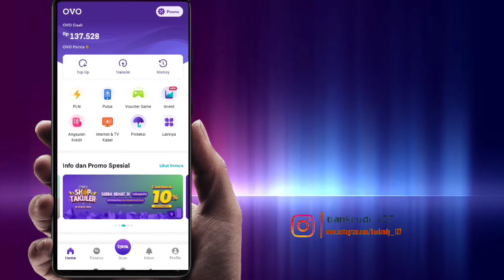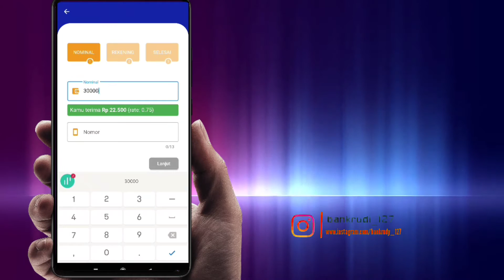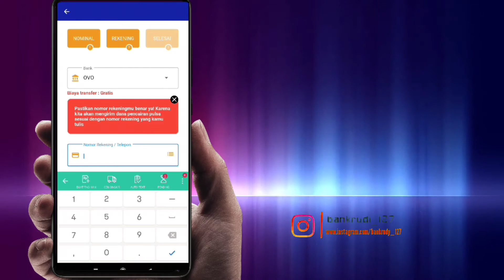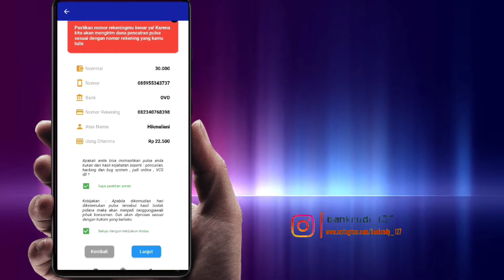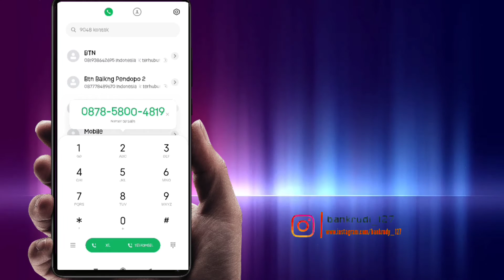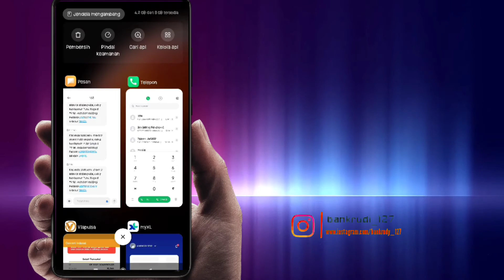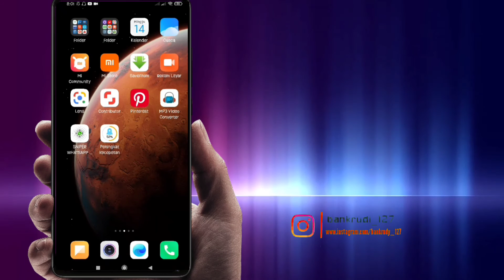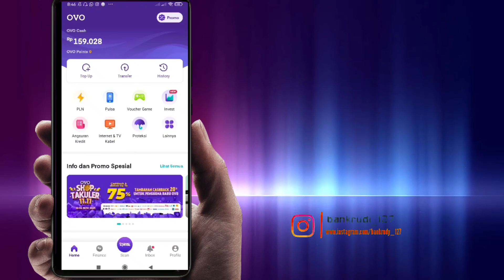TERBARU ❗ CARA UBAH PULSA JADI SALDO OVO TERBARU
Inilah cara ubah pulsa jadi saldo ovo merubah tukar menjadi xl ke bentuk pulsa telkomsel yang tentu harus diketahui para pengguna ovo yang mau tahu cara top up ovo dengan pulsa.

Semoga Tutorial Terbaru cara ubah pulsa jadi saldo ovo Paling tidak Ada Sedikit Manfaatnya Bagi Diri Pribadi dan teman-teman sehingga bisa jadi Amal jariyah Bersama, Amin.